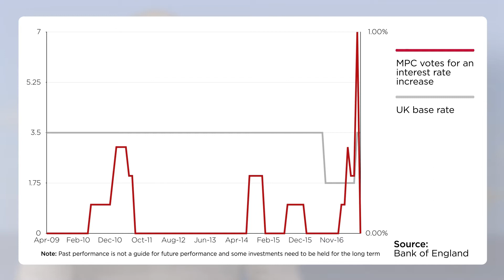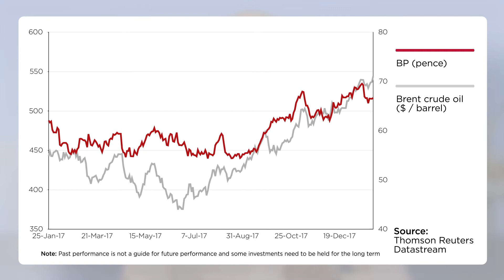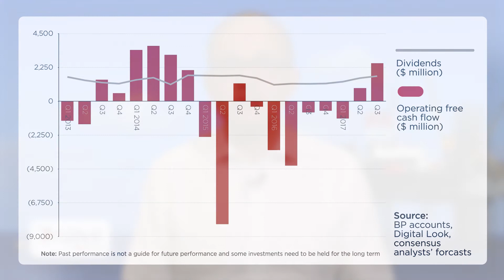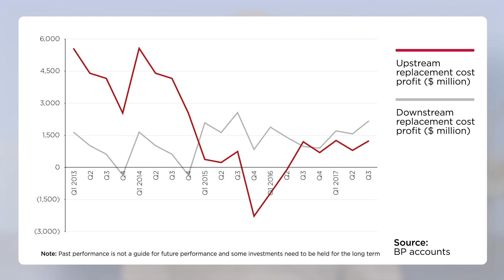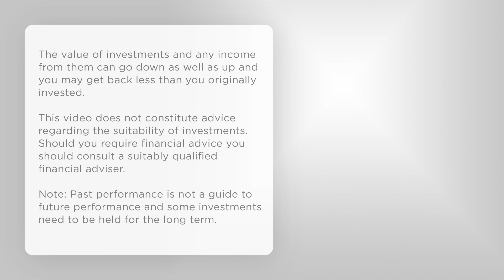AJ Bell Youinvest Breaking the Mould - BP fourth-quarter results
Russ Mould, AJ Bell's Investment Director, discusses next week's fourth-quarter results from BP, as well as the Bank of England's interest rate decision and Quarterly Inflation reports. He also covers trading updates from ten FTSE 100 companies.